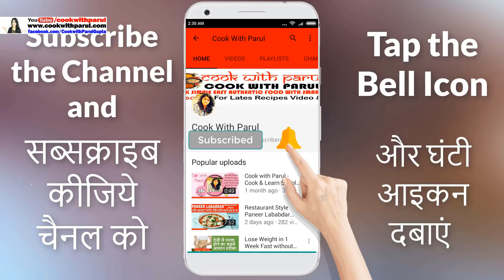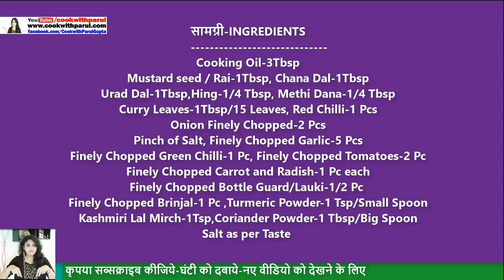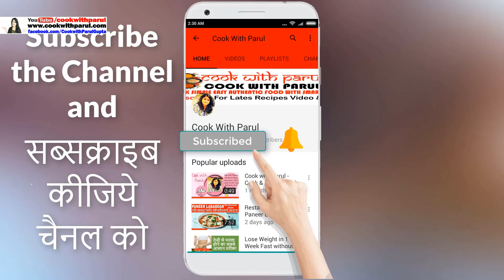सांबर बनाने का यह अनोखा और फ़ास्ट तरीका काश पहले पता होता-Instant Quick Easy Sambar Recipe in Hindi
In this video I will show you how to make Instant Sambhar in Pressure cooker. If you like the video, please click the LIKE button.